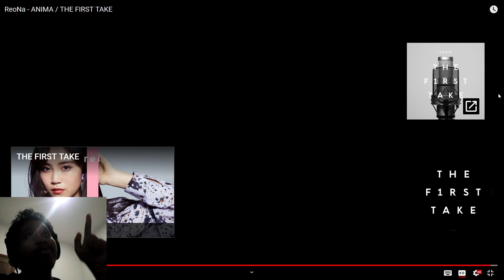Reona - Anima The First Take Reaction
Akhirnya First Take undang Reona buat nyanyi salah satu Anisong terbaik di tahun ini.

Credit to First Take dan Reona untuk video ini.